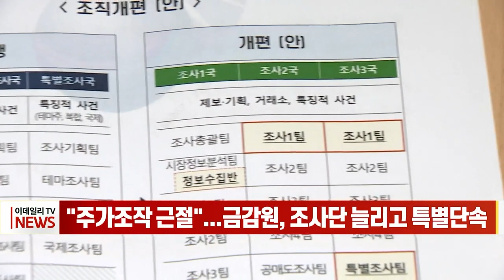"주가 조작 근절"... 금감원, 조사단 늘리고 특별단속 (20230530)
# "주가 조작 근절"... 금감원, 조사단 늘리고 특별단속